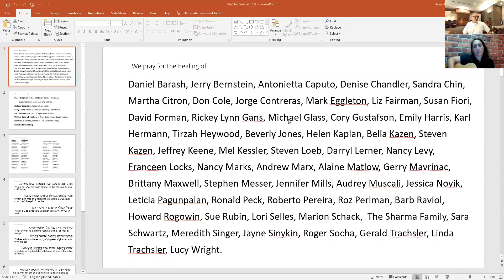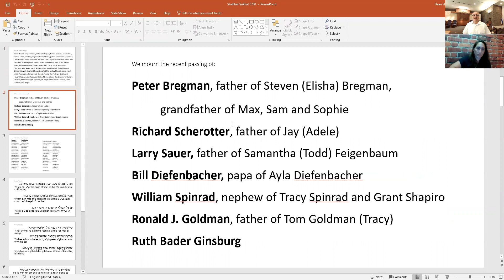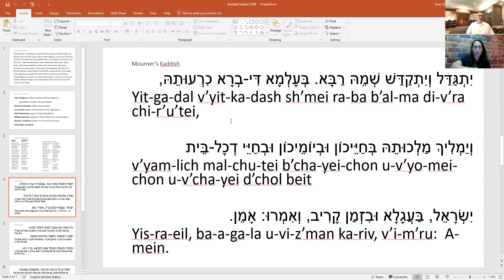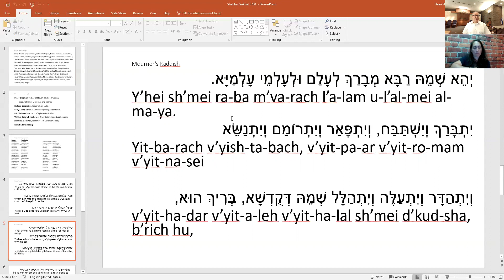Erev Shabbat Service October 2, 2020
Temple Emanuel of Tempe invites all to join in celebrating Shabbat with us! Please enjoy this message and short online service from Rabbi Dean Shapiro and Song Leader Rachel Mylan.

Shabbat Shalom!